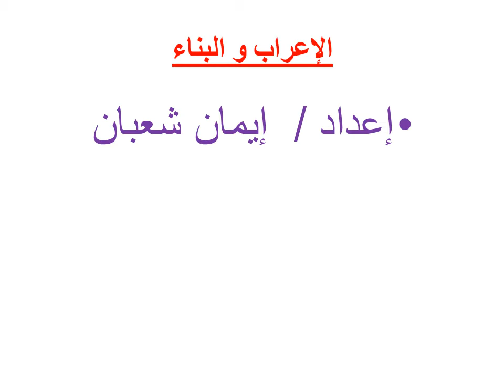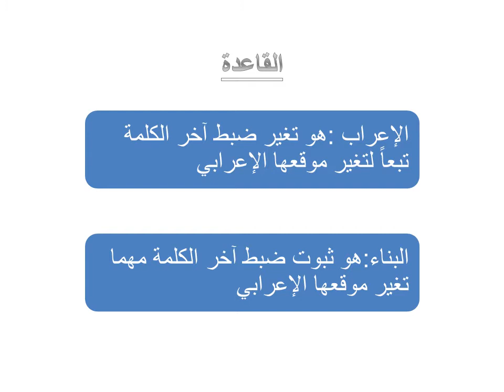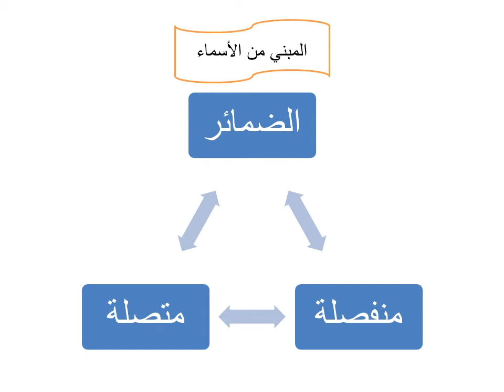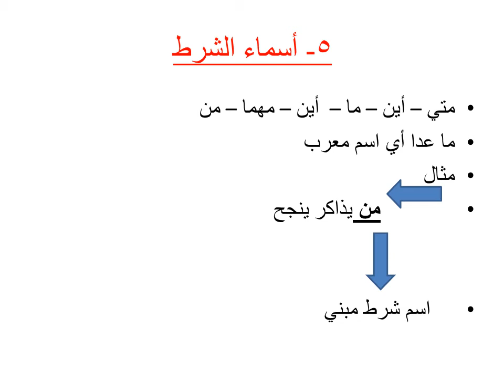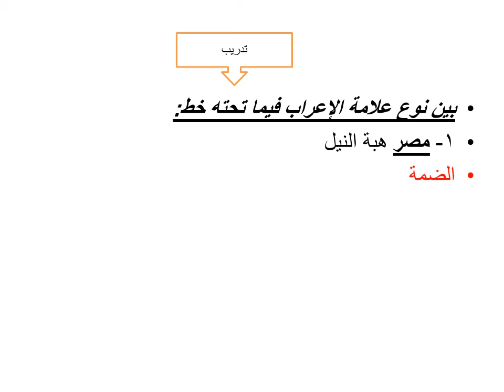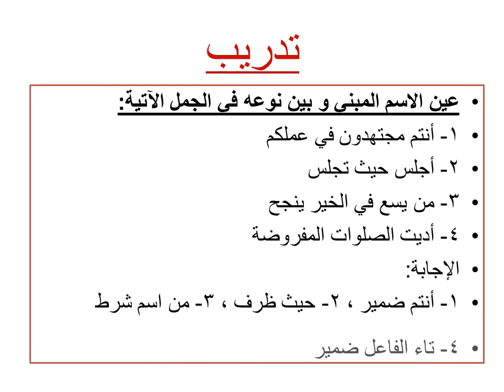الصف الثاني الاعدادي لغة عربية المعرب و المبني من الأسماء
لغة عربية
 المعرب و المبني من الأسماء